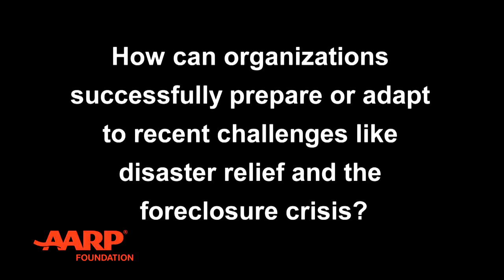Eileen Fitzgerald: Preparing Organizations for Housing Challenges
Eileen Fitzgerald describes how organizations can prepare and adapt to housing challenges posed by the foreclosure crisis and recent disaster relief efforts.

About:
Americans age 50 and older face choices and pressures unlike those of any other age group -- choices few could have prepared for. We focus on four priorities where immediate action and legal advocacy will have the greatest impact: hunger, income, housing
and isolation.